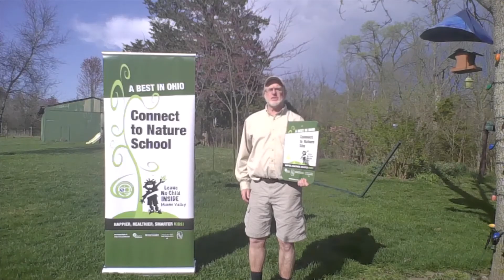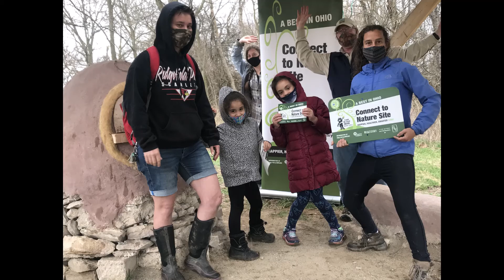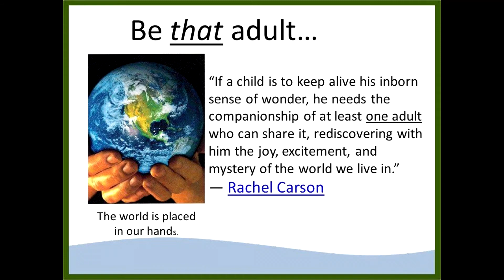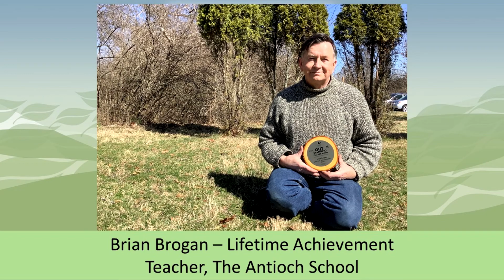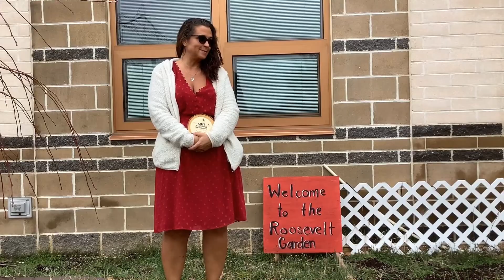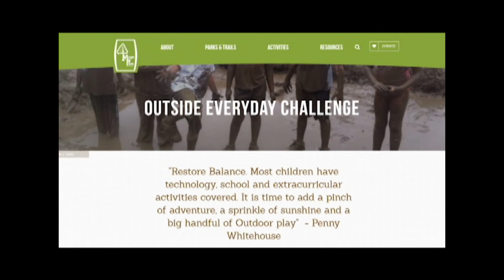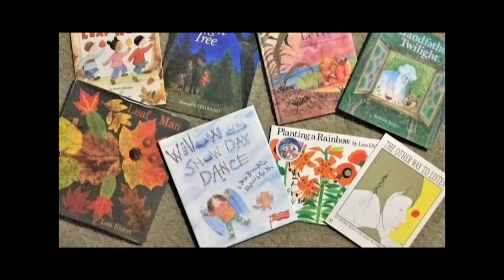2021 MVLNCI & 2020 OTA Video Ceremony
Watch our Awards Presentation Video to discover the 2021 BEST In OHIO Connect to Nature Site and School Award winners, the OUTstanding Teacher Award Winners and a newly announced award for Families to earn in 2021. Help us spread the word on how others can join these award winner to help our Children be Happier, Healthier and Smarter.